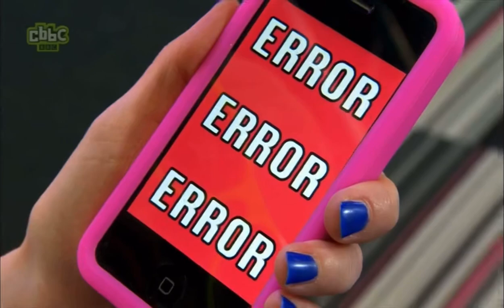DNN- Series 1 - Highlights Special- CBBC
Series 1 - Highlights Special
Bob Roberts and Felicity Bond are in the DNN gallery to look back at some of their favourite moments from DNN's first series of hilarious headline news.
Original Airdate: 27th December 2013
Aired: 3 May 2014